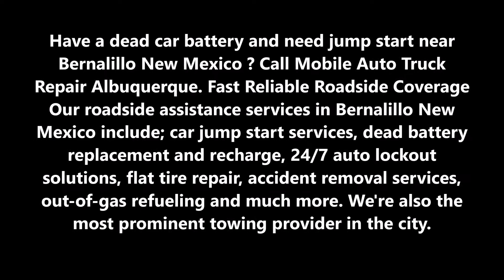Jumpstart Battery Boost Battery Services In Bernalillo NM | Mobile Auto Truck Repair Albuquerque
Have a dead car battery and need jump start near Bernalillo New Mexico? Call Mobile Auto Truck Repair Albuquerque. Fast Reliable Roadside Coverage Our roadside assistance services in Bernalillo New Mexico include; car jump start services, dead battery replacement and recharge, 24/7 auto lockout solutions, flat tire repair, accident removal services, out-of-gas refueling and much more. We're also the most prominent towing provider in the city.

CAR JUMP START SERVICE BERNALILLO NEW MEXICO

The Basics Behind Jump Start Services at Mobile Auto Truck Repair Albuquerque

Cars need the electrical power produced by batteries for many different purposes, including starting the engine, storing electrical energy, and supplying electrical power to the engine. Cars use battery power to operate electrical systems when the alternator is not running, including headlights, stereo, and most dashboard control operations. Car batteries are charged by the alternator, but starting and stopping the engine within a short time span can cause the battery to die, because the alternator needs about 20 minutes of engine power to fully charge a drained battery. Leaving electronics or lights running while the car is off will drain power from the battery, and extreme temperatures can cause a car battery to fail. Severe cold or heat can cause problems with a battery’s chemical reaction needed to generate power. If you are experiencing battery problems, then you may need a jump start to get going again.

Why Should You Have Jump Start Services Performed at Mobile Auto Truck Repair Albuquerque?

If you find yourself with a dead battery, there’s no need to panic. Our knowledgeable staff will be happy to help you get your vehicle up and running. If you don’t know how to jump start your vehicle or no one else is around to help, give us a call. Incorrectly connected jumper cables can destroy your battery or even your entire engine control computer. After a member of our service staff arrives on the scene, he or she will determine whether the problem lies with the battery or with a different part of your vehicle. If a dead battery is the source of your issues, our staff member will handle the jumpstart process from start to finish so that you don’t have to worry. Just give us a call when you’re in need of assistance.

Jumpstarts Albuquerque,
Pre-Purchase Inspections Albuquerque,
24 Hour Auto Repair Services Albuquerque,